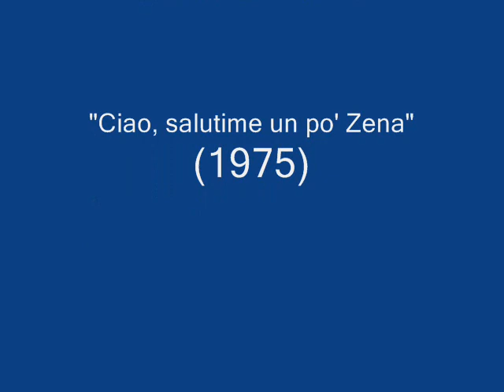1975 Gino Paoli e i "Trallalero" - Boccadaze -O cappello- Chitàra zeneise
Tre canzoni tradizionali o comunque storiche del repertorio genovese, eseguite da Gino Paoli con accompagnamento di un coro di "Trallalero".